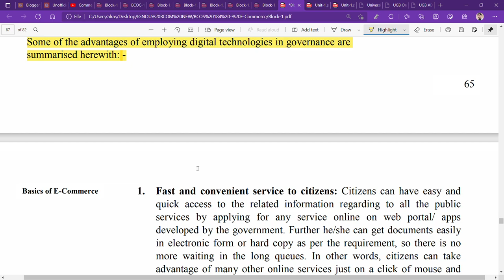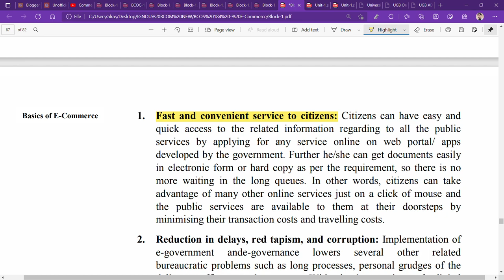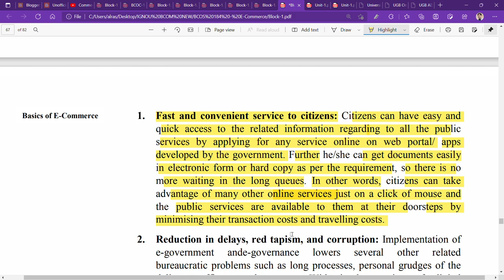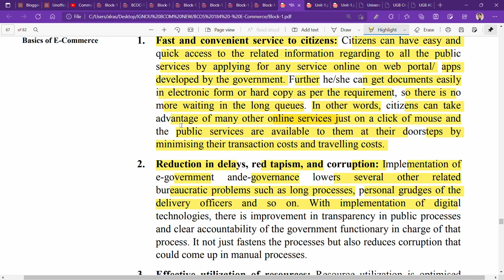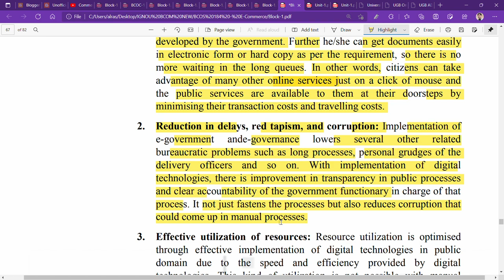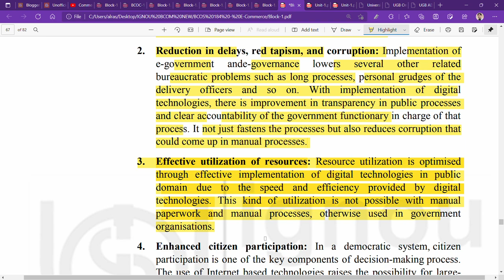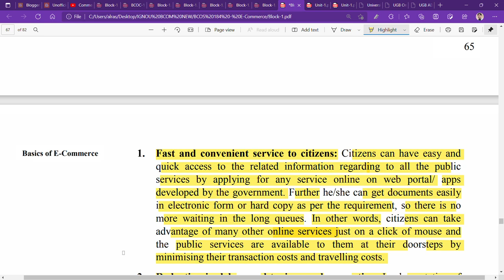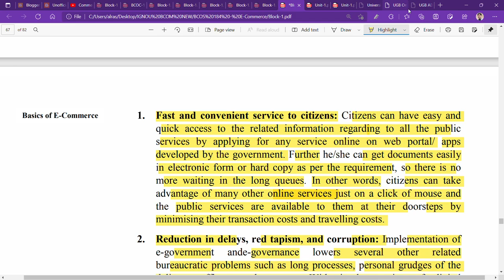IGNOU : BCOM : BCOS 184 : Q - STATE THE ADVANTAGES OF DIGITAL TECHNOLOGIES IN GOVERNANCE.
Commerce ePathshala